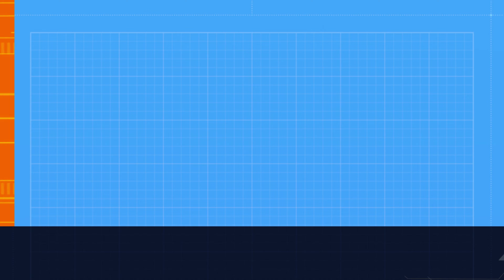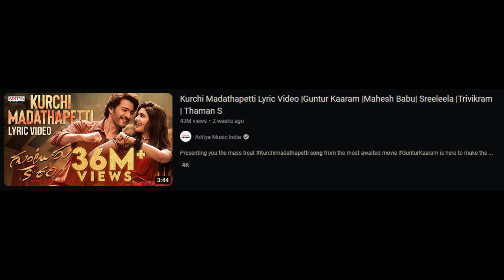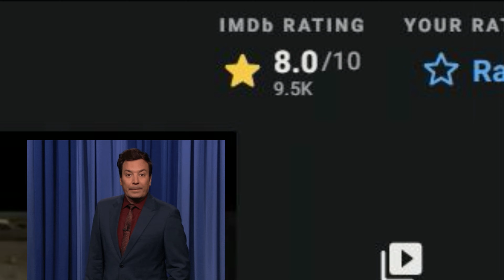Guntur Kaaram | Review | 2024 | Movie Loverzs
Srinath reviews Guntur Kaaram movie starring Mahesh Babu alongside Sreeleela, Meenakshi Chaudhary, Ramya Krishna, Jayaram, Prakash Raj, and Jagapathi Babu among others. Directed by Trivikram Srinivas.